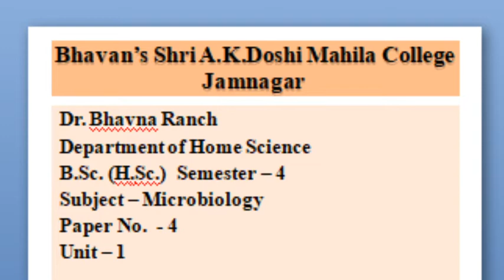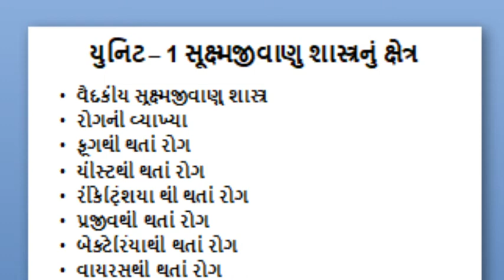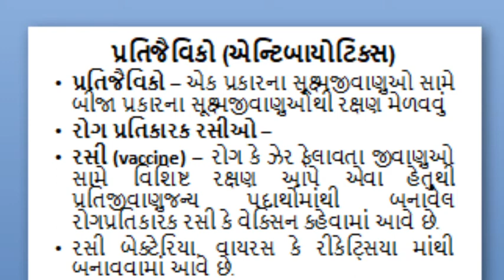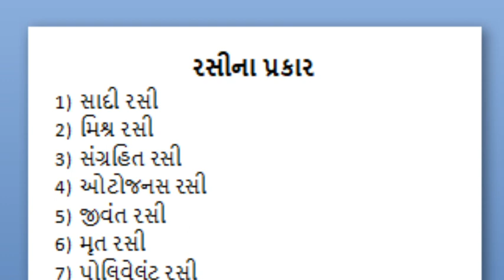B.Sc. (H.Sc) Sem 4 P.No. 4 Microbiology unit 1 lecture 13 by Dr. Bhavna Ranch